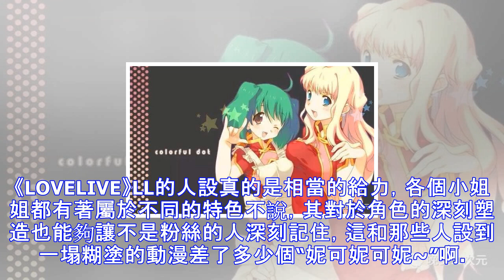人設完美大過天！那些就算光看人設也要補一補的神作番！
動漫的之所以吸引人，是因為它不光有著精彩的故事，能夠深刻的主題，更重要的是它能夠給觀眾塑造一個觀眾最想喜愛的“人”。而這個人，就是我們今天要說的核心“人設”。一個動漫可以劇情有些小邏輯問題，主題可能不夠深刻，但是如果它成功的成就人設，更夠讓我們喜歡上這個角色，那它也依然能夠大紅大紫。所以今天我們就來說說那些經典的“人設”動漫。 《無限斯特拉託斯》首先要說的就是這部“名作之壁”，作為目前現在各種萌妹後宮的導火索，這部動漫的人設真的有必要好好誇一下。無論是妹妹，會長，青梅竹馬，也罷，還是傲嬌，御姐，大小姐也好，其中每一個角色都沒有絲毫的違和感，也正因如此才受到了眾多宅男的喜愛。《只有神知道的世界》...